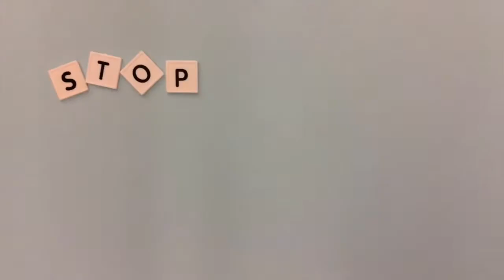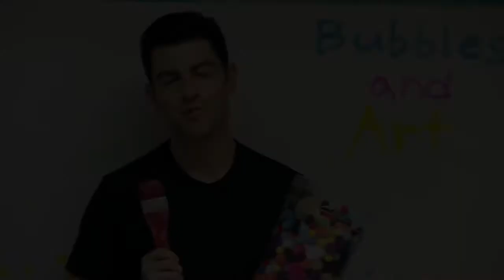Zimmer Children's Museum by ShareWell Museum Promo Video 2017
Speaker: Max Greenfield, Actor (New Girl)